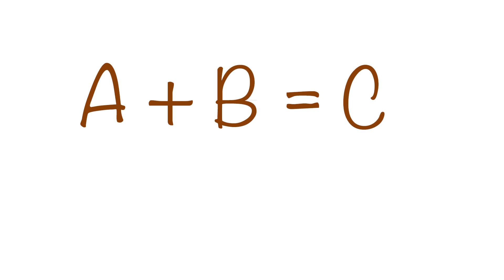Samayik- The Process of Brain Rest- Shree Avashyak Sutra | Pravachan-23 | Kolkata 2019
In today's world people suffer from several problems like nervousness, indecisiveness, wavering mind etc.

Explaining numerous benefits of Samayik, Rashtrasant Param Gurudev Shree Namramuni Maharaj Saheb expounds that Samayik aradhana is not only limited to spiritual realm but also strengthens the mind and body for a Samayik aaradhak.

About Rashtrasant Param Pujya Gurudev Shree Namramuni Maharaj Saheb :

Rashtrasant Param Pujya Gurudev Shree Namramuni Maharaj Saheb is a Jain saint whose thoughts, words and work are an inspiration for people around the world. A profound visionary, a humanitarian engendering positive difference in uncountable lives globally and a guiding light to aspirants on the path of self-discovery; Pujya Gurudev is a phenomenal human being who has enkindled the flame of wisdom, compassion, and self-awareness. Touching the hearts of millions with the pragmatic message of Parmatma Mahavir, Pujya Gurudev is the manifestation of ONE mission 'Shubh Thao aa Sakal Vishwa nu (Evoking the well being of every living being)'!